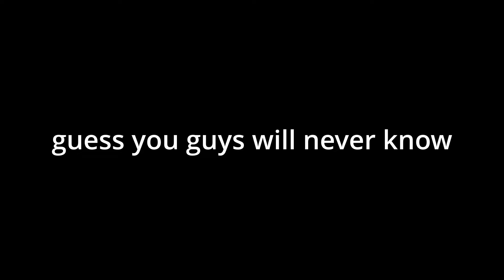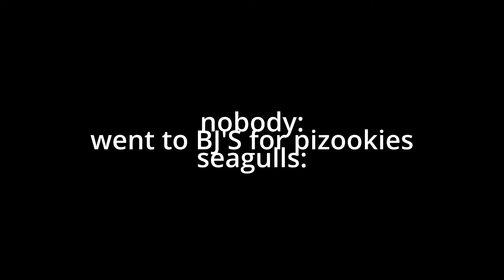2024 INS + OUTS | BEACH FOR SUNSET WITH LO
What are we leaving in 2023?